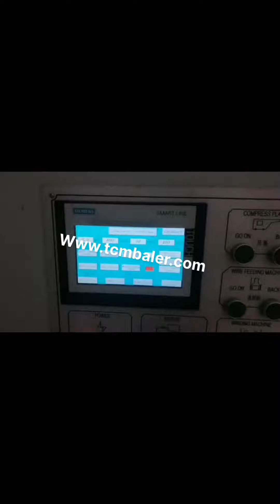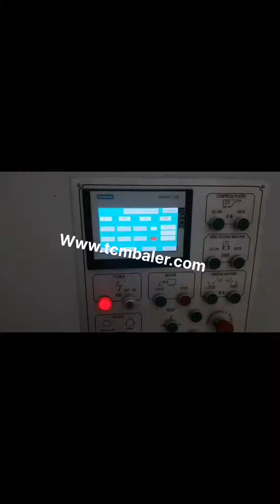small china baler cardboard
small cardboard baler for sale Italy, small cardboard baler Vietnam, A wide variety of small cardboard baler for sale options are available to you, There are 224 suppliers who sells small cardboard baler for sale on Alibaba.com, mainly located in Asia. The top countries of supplier is China, from which the percentage of small cardboard baler for sale supply is 100% respectively. Small china baler cardboard sale to Venezuela Cyprus, Zaire Korea, 2018, 12, 11Small china baler cardboard. Buy hydraulic Small china baler cardboard with cheap wholesale factory price from China best supplier and manufacturer TCM BALER dealer, we have best quality recycling baler machine for sale than RMGroup, HDM, vezzani, tfkj, Harmony China Small Baler New Zealand, China Small Baler Manufacturers Ukraine, China Small Baler, China Small Baler Suppliers and Manufacturers Directory, Source a Large Selection of Small Baler Products at square hay baler,mini hay baler for sale,baler machine from China, XTpack Small Compactor Price Iceland, China Vertical Paper Morocco, The vertical paper baler with good price is very popular in XTpack, one of the best small compactor manufacturers in China. You can buy vertical balers for cardboard here. China Cardboard Baler Netherlands, China Cardboard Baler Mexico, China Cardboard Baler, China Cardboard Baler Suppliers and Manufacturers Directory, Source a Large Selection of Cardboard Baler Products at baler machine,metal baler,baler twine machine from China, China Cardboard Balers Serbia, Cardboard Balers Ghana, From their strategies and end products to how that are preserving and protecting the environment. We provide global buyers with a complete resource for their packaging needs such as cheap China Cardboard Balers. You can also find other packaging and printing solutions such as hydraulic baler, baling machine, baler with competitive price. China Mini Balers Austria, Mini Baler For Sale Uzbekistan, China mini balers feature with small footprint, easy operation, versatile materials applications and fast cycle time. Normally these mini balers have vertical compressing force and single cylinder. Operator focuses on material manual feeding, one button operation and bale wrapping. China Cardboard Baler Belgium, Cardboard Baler Sudan, Sourcing Guide for Cardboard Baler, A complete one stop sourcing platform for packaging printing suppliers, manufacturers and factories, we are big enough to be able to offer an expanded product line of labels and packaging design capabilities yet small enough to be able to provide the personal service that is still so very important in business today. manual cardboard baler Japan, manual cardboard baler Spain, Balers, Metal Balers, Vertical Balers, Alligator Shears, Drum Crushers, Metal Shredders, Cardboard Baler, Hydraulic Balers, Wood Shaving Balers, Baling Press, Nantong Enerpat Machine Co., Ltd is the wholly owned subsidiary of ENERPAT, Automatic China Cardboard Horizontal Baler Machine with Ce China Balers manufacturer Cambodia, Metal Balers Portugal, 2019, 12, 11Manufacturer of JP5947T2 Small Vertical Baling Machine from China., Waste Paper Cardboard Baler; Corrugated Discharge System;, JP, T1 Small baler machine. JP, T2 Vertical City Living Bali. JP, T3 Vertical Paper Scraps Bal. JP5947T2 Small Vertical Baling ., China Small Vertical Baling MachineSmall Vertical Tonga, San Marino, A wide variety of cardboard balers china options are available to you, such as fda, sgs. There are 9,328 suppliers who sells cardboard balers china on Alibaba.com, mainly located in Asia. The top countries of supplier is China, from which the percentage of cardboard balers china supply is 100% respectively. cardboard balers china Western Sahara, cardboard balers china Kenya, China Small Waste Paper Baler, Find details about China Vertical Baler, Waste Paper Baler from Small Waste Paper Baler, Jiangsu Xutian Environmental Protection Machinery Co., Ltd. China Small Waste Paper Baler Equatorial Guinea, China Vertical Baler Mali, Cardboard waste is a common